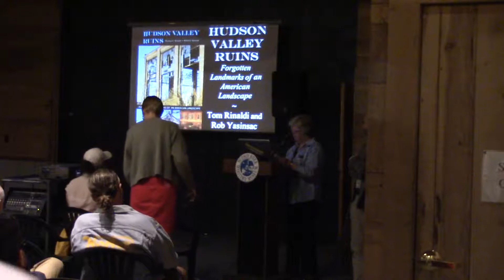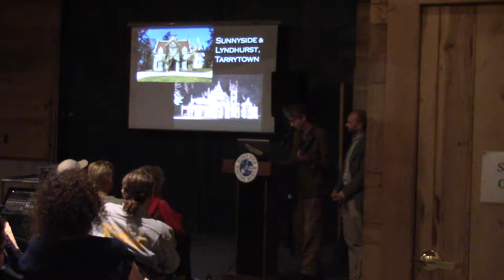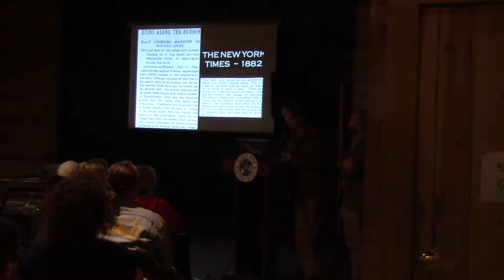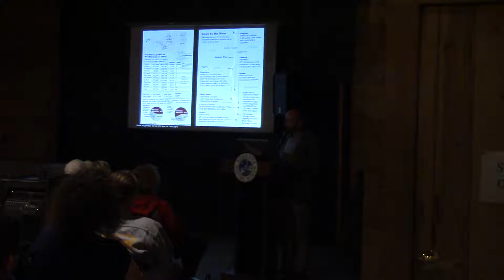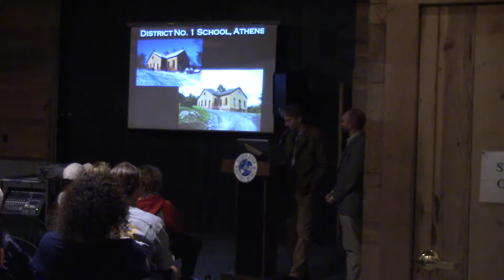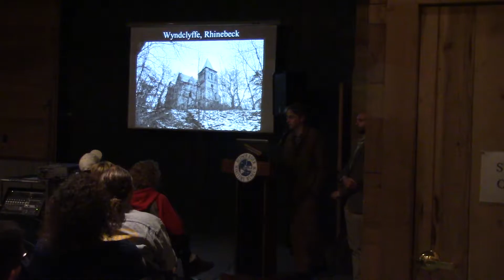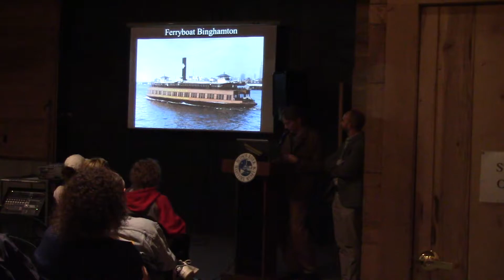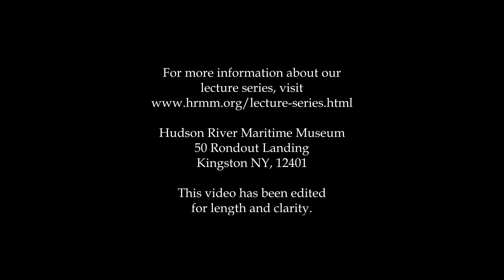HRMM Lecture: Hudson Valley Ruins - 2017-09-13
Hudson Valley Ruins: Forgotten Landmarks of an American Landscape  “Linger among the beautiful foolishness of things” as you learn about the Hudson Valley’s historic and distinctive architecture threatened by development, vandals, and time and exposure to the elements. Lecture with authors and photographers Thomas Rinaldi and Robert J. Yasinsac